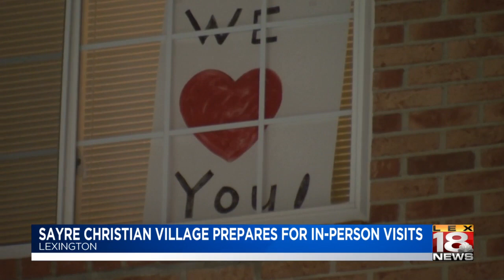Sayre Christian Village prepares for in-person visits